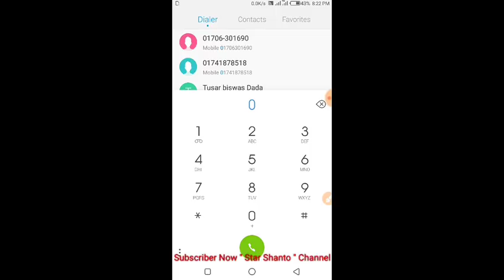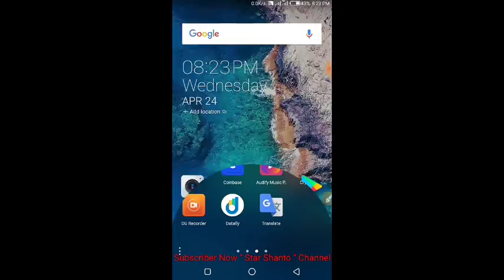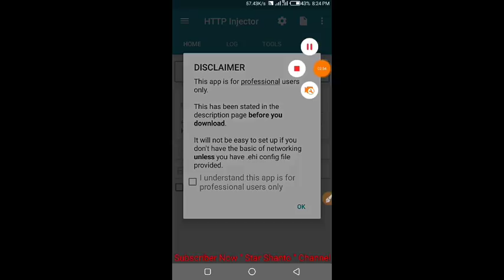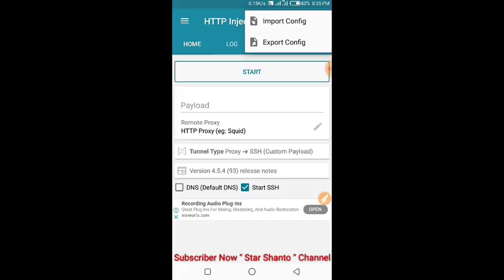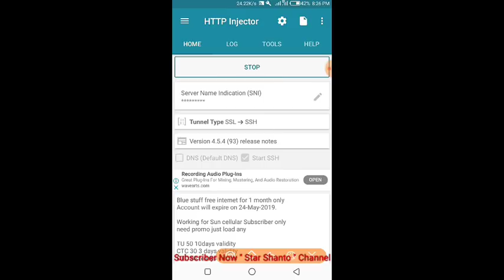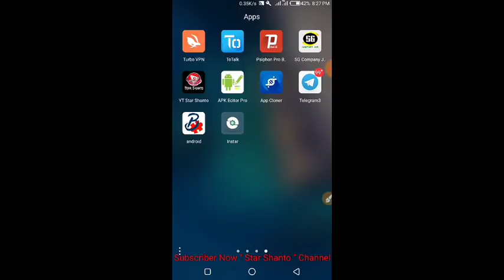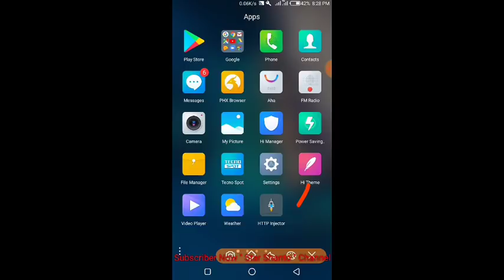Free Net | all sim free internet 2019_free internet 2019_free net 2019_ফ্রি ইন্টারনেট